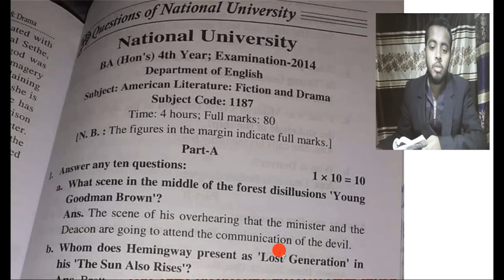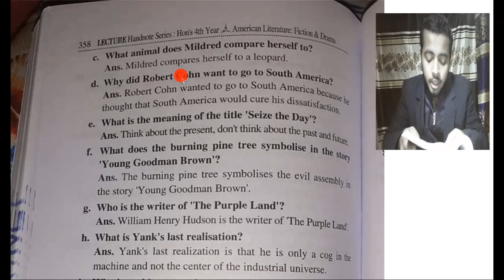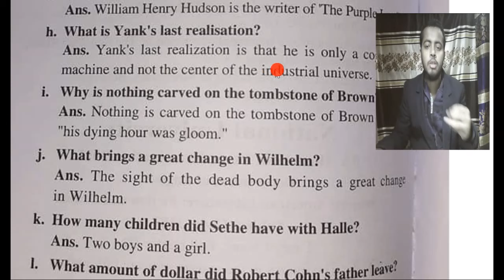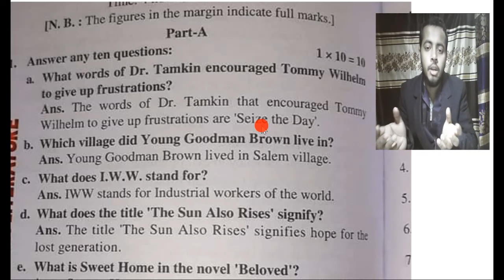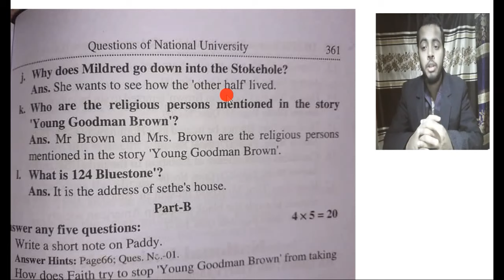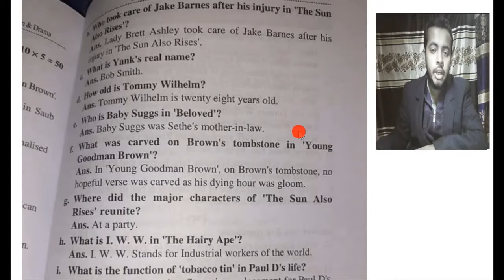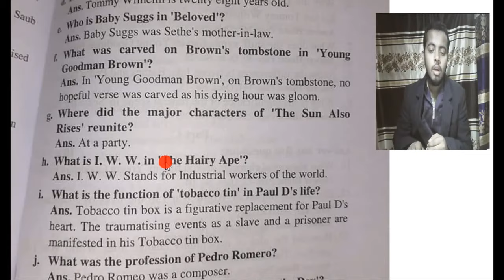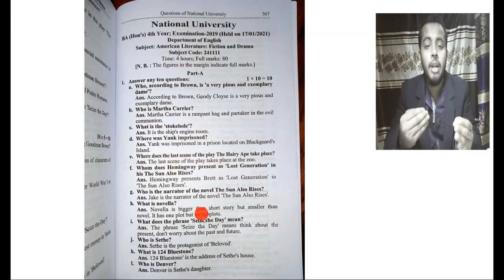American Literature Brief Solution (2013-2019) | 4th Year English Honours | Try.Fulfil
Comment Your Opinion about this video. And check all lectures of 4th Year in our channel. Take love.
~~ Chapters ~~
00:00 Introduction.
00:29 Brief Solution 2013.
04:02 Brief Solution 2014.
07:18 Brief Solution 2015.
10:30 Brief Solution 2016.
13:59 Brief Solution 2017.
16:12 Brief Solution 2018.
18:22 Brief Solution 2019.
--- Attention - 2018 , d.
How old is Tommy Wilhem?
- Answer: Tommy is in his mid forties / He is 44 years old.